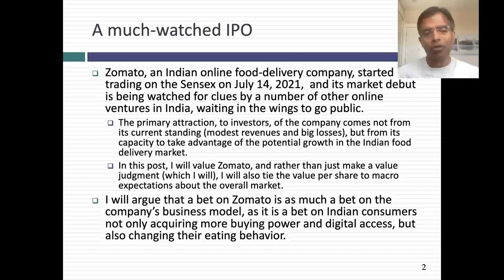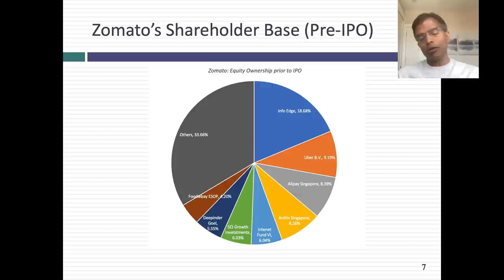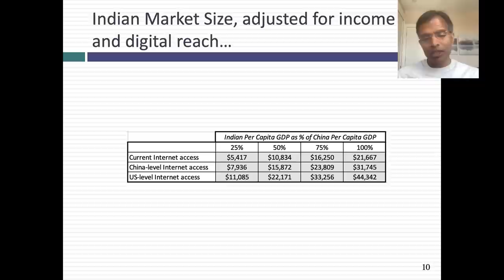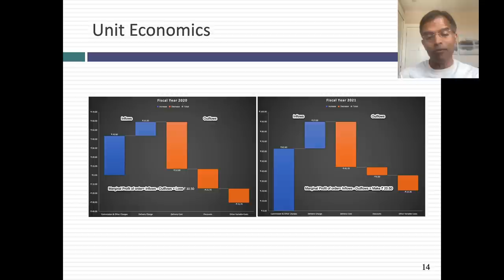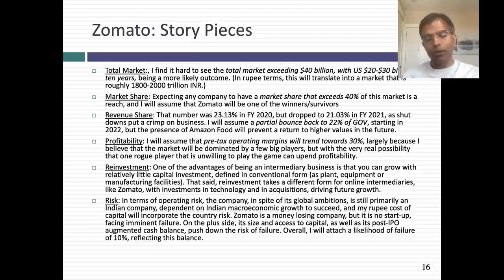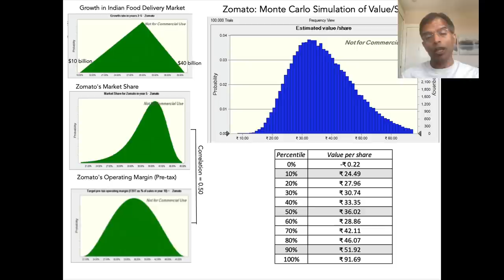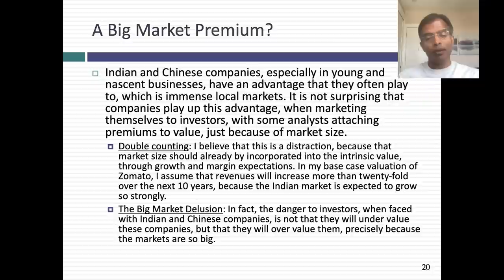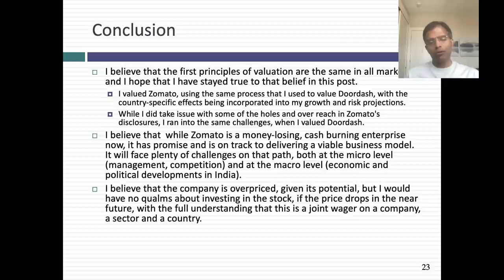The Zomato IPO: A Bet on Big Markets and User Platforms!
Zomato, an Indian online food delivery company, went public on July 14, 2021, and the market reception was being watched closely by other young tech companies in India, planning their own public market entries. In this session, I begin by looking at Zomato's current numbers (moderate revenues, big losses) and the potential for growth in the Indian food delivery market. I use this information to craft my story and valuation for the company, and my story is an upbeat one of a growing food delivery market in India, with Zomato as one of the two (or three) dominant players. My resulting value per share of approximately 41 INR is below the offering price of 72-75 INR per share, but at the right price, I would buy Zomato, with the clear understanding that it is a joint bet on the company (management, competition) and the country (Indian growth and eating habits).